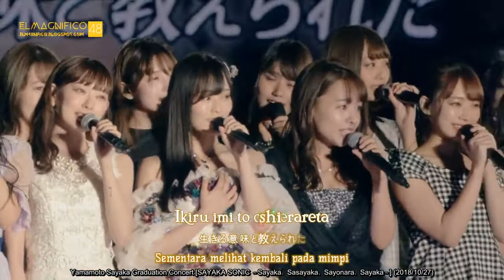Graduation Concert Yamamoto Sayaka SAYAKA SONIC - Sotsugyou Ryokou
available on website elm48nifico